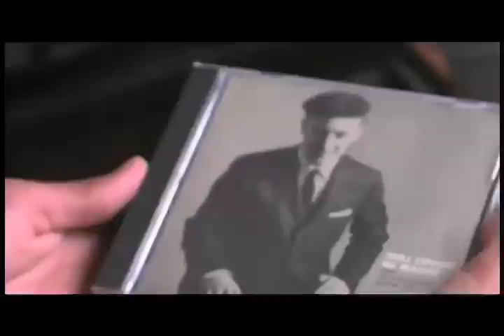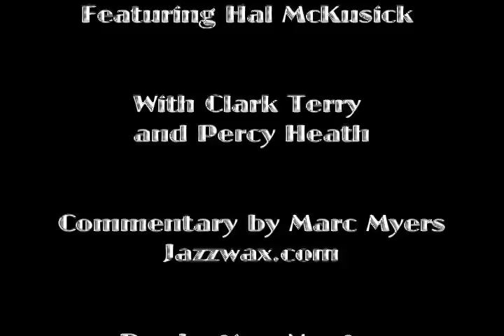Playing Around the Corners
"Playing Around the Corners" will offer glimpses into the dynamic life of Hal McKusick as a legendary musician, teacher, woods craftsman, pilot and a jazz griot whose stories embody the atmosphere of 20th century jazz. Hal McKusick is a a world renowned musician who has worked with the big bands of Les Brown, Woody Herman, Boyd Raeburn, Alvino Rey, Buddy Rich, and Claude Thornhill. Hal has also made musical contributions as a studio musician, recording as a leader for Jubilee, Bethlehem, Victor, Coral, New Jazz, Prestige, and Decca. Through Hal's story, the film casts light on how novel technology resulted in the demise of the big band era. The trailer will be developed into a complete documentary that will premiere at the Chamberlain/Fairweather Scholarship event at the Ross School in East Hampton.